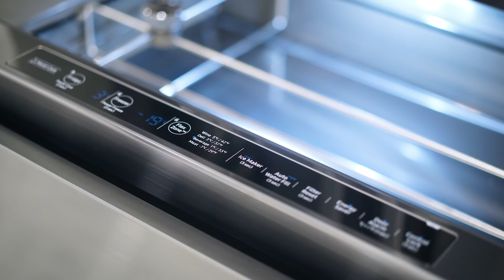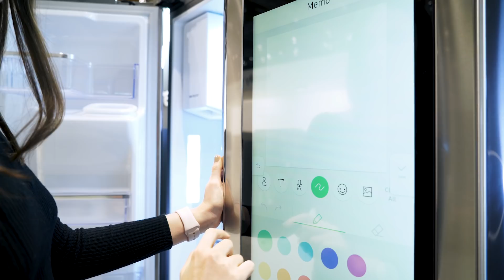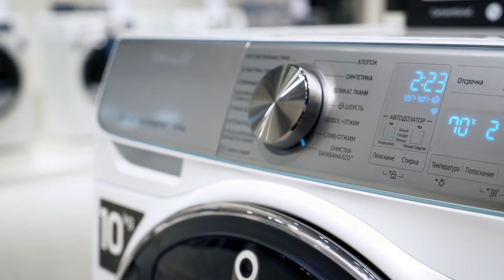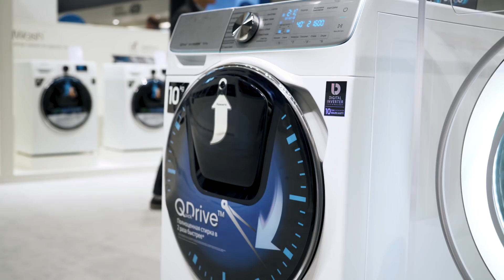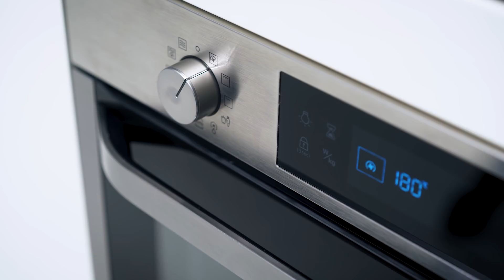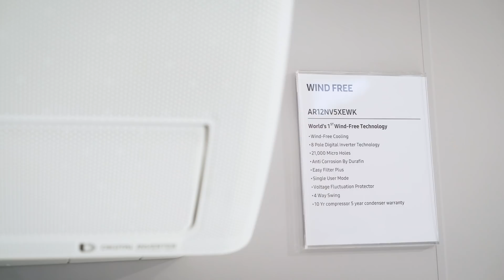Ну очень умная техника Samsung!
Презентация бытовой техники Samsung в Риме. В умном доме Family Hub теперь телевизоры и холодильники с Bixby, стиральные машины с Wi-Fi и системой Quick Drive, духовые шкафы Dual Cook, кондиционеры Samsung Wind Free, пылесосы POWERstick PRO и роботы-пылесосы PowerBot VR 7000M с системой CyclonForce.